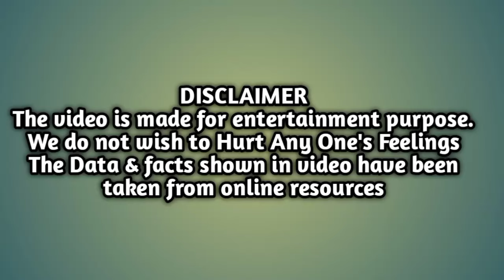फिल्म सत्यम शिवम सुंदरम का अनसुना और रोचक किस्सा!! The Unsung Story of satyam sivam sundram movie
Hello dosto Mai aaj ki is video me bataunga. फिल्म सत्यम शिवम सुंदरम का अनसुना और रोचक किस्सा!! The Unsung Story of satyam sivam sundram movie